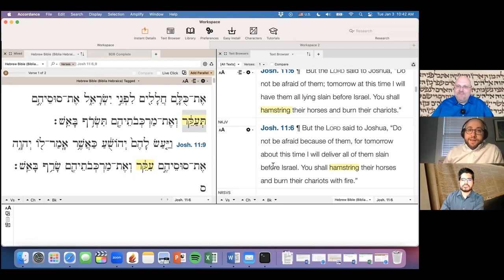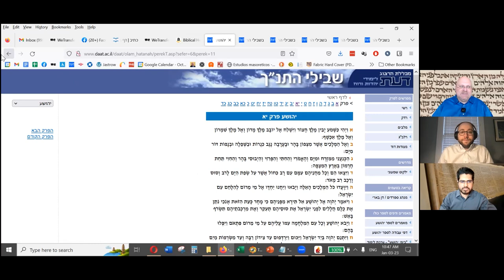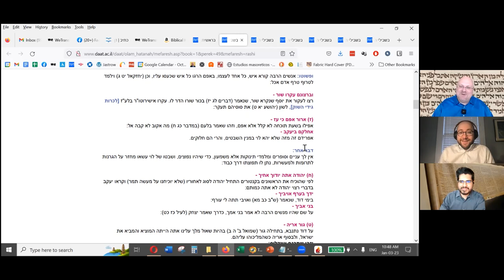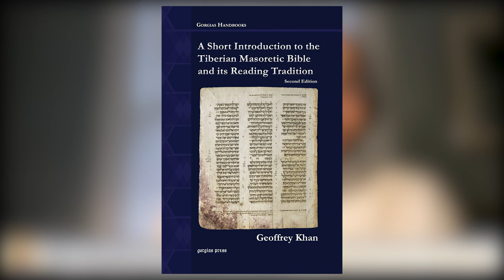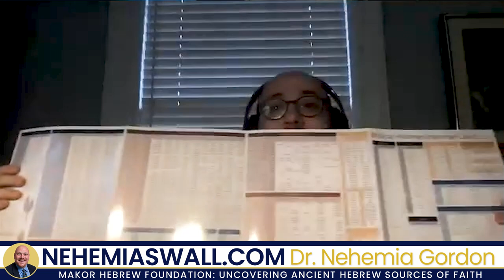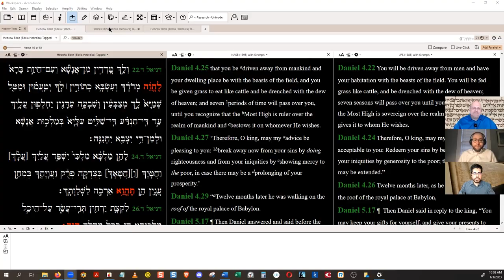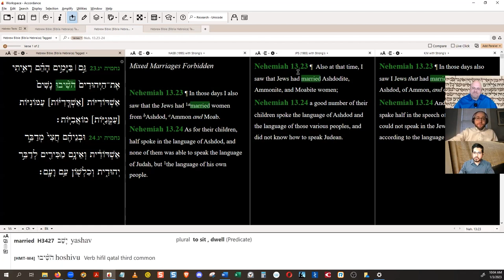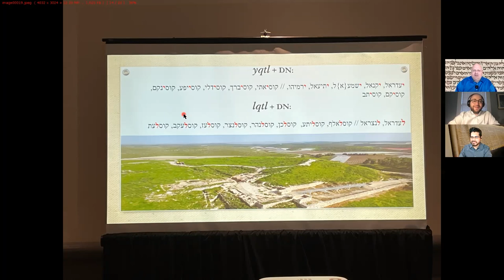Hebrew Voices #157 - SBL Reactions 2022 Part 1- NehemiasWall.com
In this episode of Hebrew Voices #157, SBL Reactions 2022 Part 1, Nehemia joins with Rabbi Dr. David Moster and Nelson Calvillo to discuss a new study about 1st century Christianity in 21st century Africa, whether the Hebrew Bible really talks about hamstringing horses, and how a mysterious Aramaic letter might be related to the pronunciation of God’s holy name.

VIDEO CHAPTERS
00:00 Intro
01:27 What is the SBL?
07:57 The book fair
10:51 Cutting through the jargon
13:23 Hamstringing horses
25:21 Interesting books
29:43 Tetragrammaton taboo or simple linguistic variance?
51:28 Messianic Jews cliffhanger & Outro